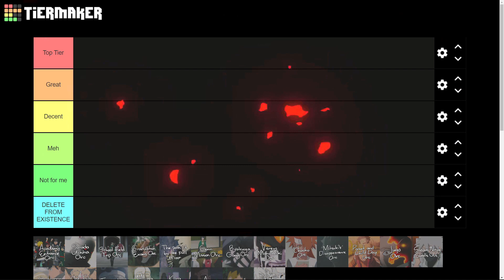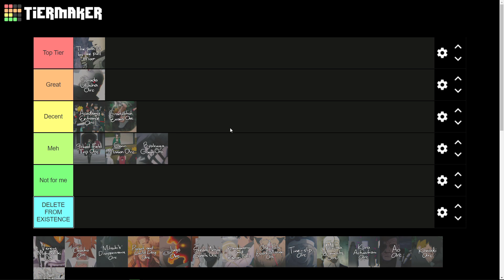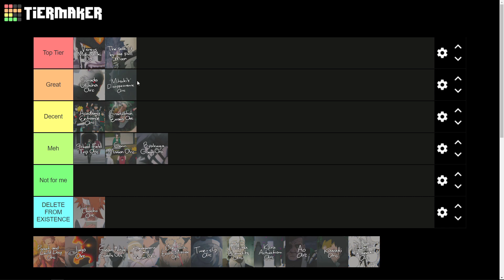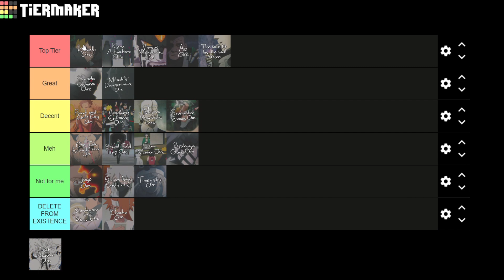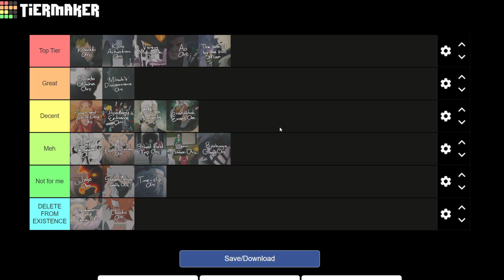Ranking The Best Boruto Arcs